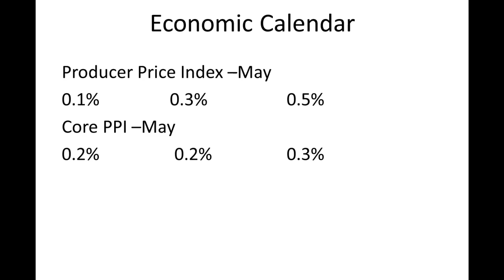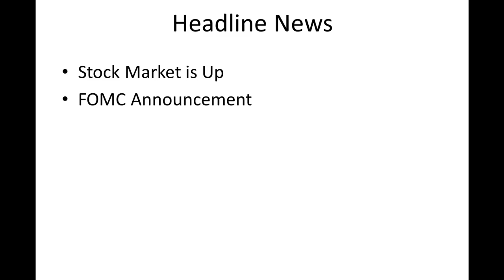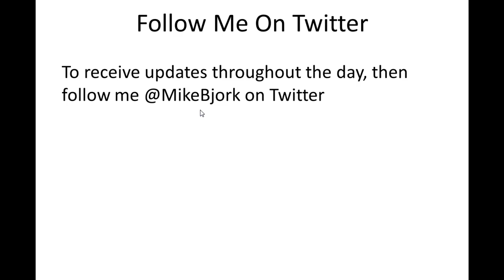CA Interest Rates: Daily Market Report June 13